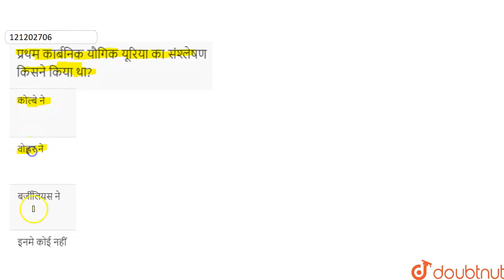प्रथम कार्बनिक यौगिक यूरिया का संश्लेषण किसने किया था? | 10 | कार्बन तथा इसके यौगिक | CHEMISTR...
प्रथम कार्बनिक यौगिक यूरिया का संश्लेषण किसने किया था?
Class: 10
Subject: CHEMISTRY
Chapter: कार्बन तथा इसके यौगिक
Board:Bihar Board

👉 Have Any Query? Ask Us.